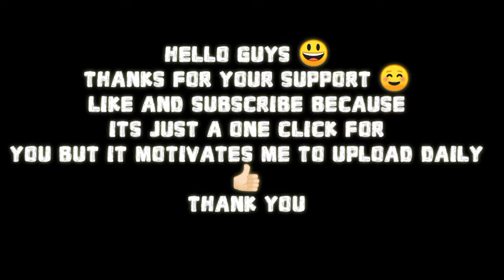100 SUBSCRIBER'S SPECIAL FUNNY 😂😂 GAMEPLAY PUBG MOBILE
thank you  for your love and support i will try mya best to entertain ☺️ you guys

guys I know yesterday the stream was. delayed because of internet
internet was  delayed